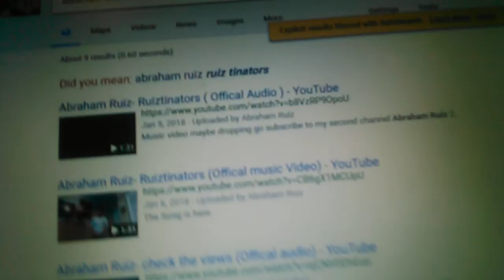What videos do you guys want